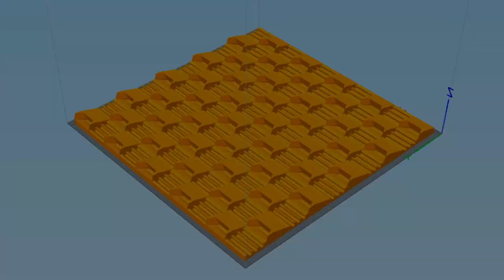Fabrication Sluice Orpaillage , par DIDIER APPERT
Passionner d'orpaillage et d'impression  voici quelque prototype teste